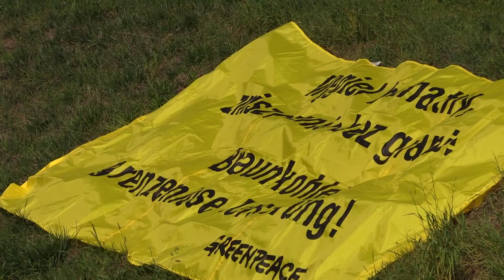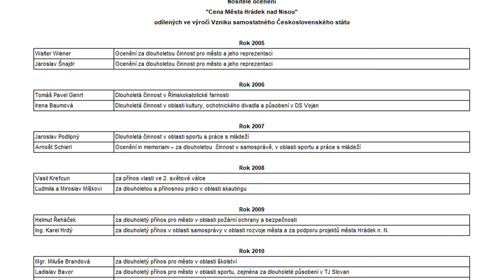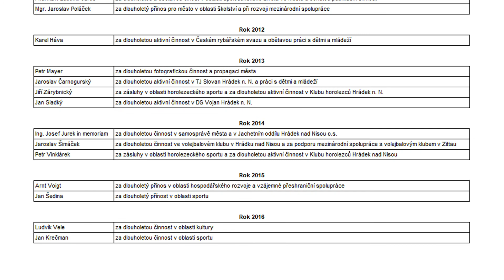Hrádecká zastavení 9/2017 - Hrádek nad Nisou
Video zpravodaj Města Hrádek nad Nisou
září 2017

Výroba: Roman Sedláček